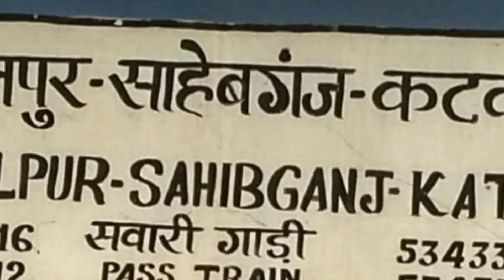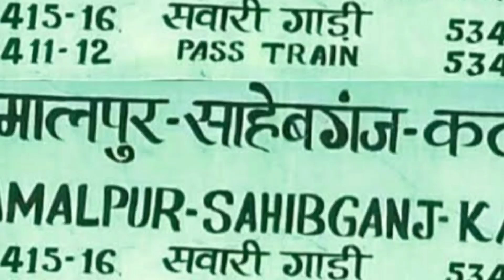Jamalpur - Sahebganj Passenger में यह बदलाव हुआ है....